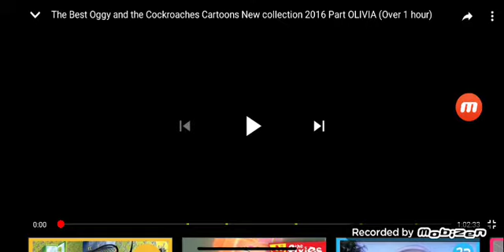Oggy And The Cockroaches S4E2 Run Olivia Run/Mister Cat HD